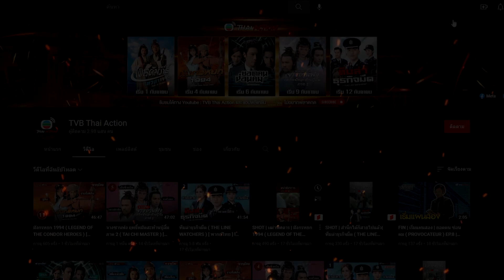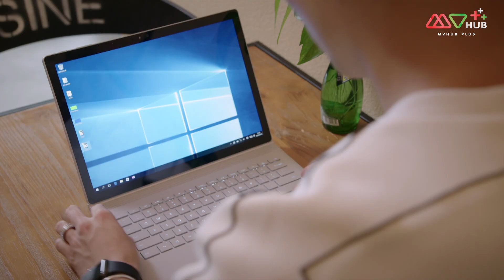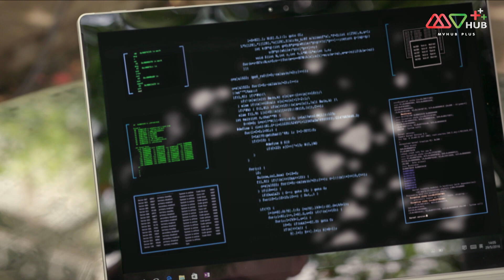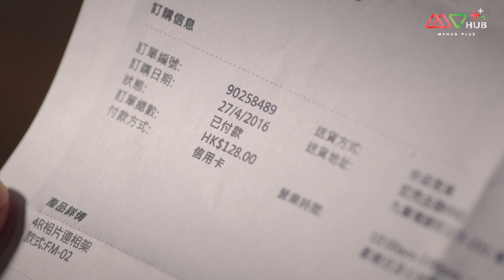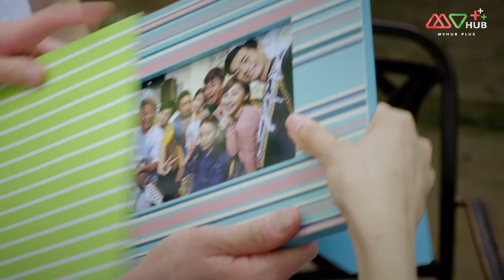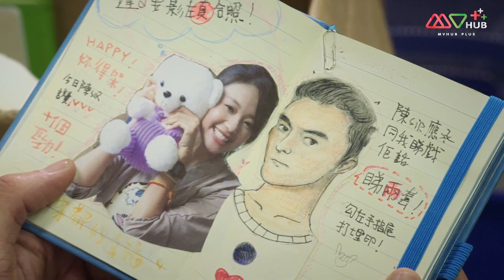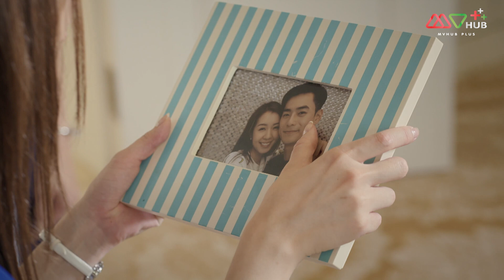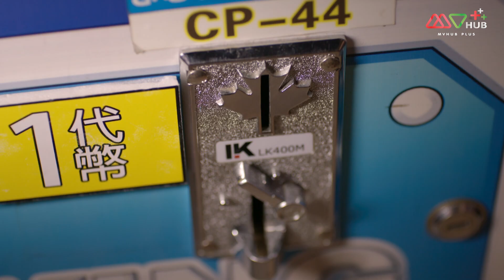เฉือนคมโคตรเซียน ( BET HUR ) [ พากย์ไทย ] EP.30 | TVB Thai Action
หลูผิงอันเป็นลูกศิษย์จวงไถ่เฉิงนักต้มตุ๋นชั่นครู โดยมีศิษย์น้องของหลูผืงอันอีกสองคนคือ ฟ่านจั๋วเหวิน กับเซียวจื่อหล่าง สามคนพี่น้องไปล่วงเกิน ถูต้าเป่า ลูกชายของ ถูตงไห่ ที่มีธุรกิจด้านมืดจึงต้องทำงานสำคัญชดใช้ให้ หลูผิงอันยังได้รู้จักกับ ซือเสี่ยวตง สาวสวยที่ดูแลด้านการเงินให้กับ ลุงจง ที่ได้ชื่อว่าเป็นราชาม้าซึ่งเป็นคนที่ถูตงไห่ต้องการจะเอาชนะ แต่ที่หลูผิงอันสนใจมากที่สุดคือเรื่องราวของโคตรเซียน เซี่ยงอู่หมิง ที่สร้างตำนานการพนันที่ยิ่งใหญ่เอาไว้และเป็นต้นแบบในใจเขาตลอดมา

นำแสดงโดย : เซียะเสียน, หวังไป่เสียง, หม่ากั๋วหมิง, เสอชือม่าน, เฉินฝ่าหยง, หวงเฮ่าหรัน, หยางหมิง, เกาไห่หนิง, หลี่กั๋วหลิน, กว๋อฟง, หูเฟิง, หลิวเส้าหมิง
ผู้กำกับ : หวังจิ้ง